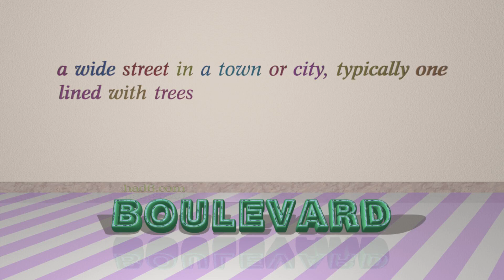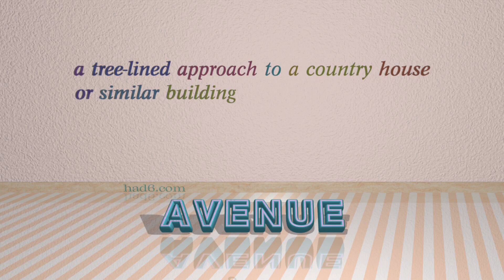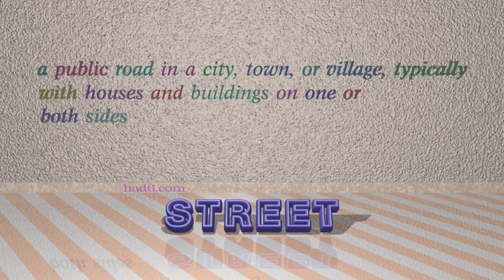thoroughfare - 5 nouns with the meaning of thoroughfare (sentence examples)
This video examines thoroughfare as a noun with the meaning of "a main road in a town." 5 nouns, which have meanings similar to that of thoroughfare in standard English are introduced through sentence examples. These synonyms help you to remember the meanings of this group of words for improving your vocabulary.